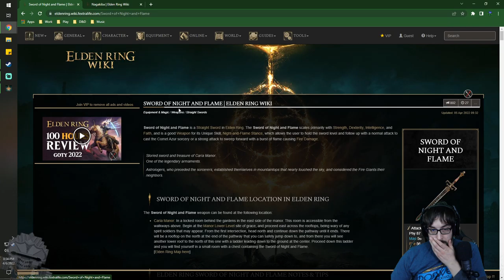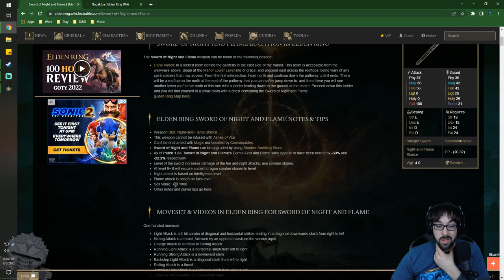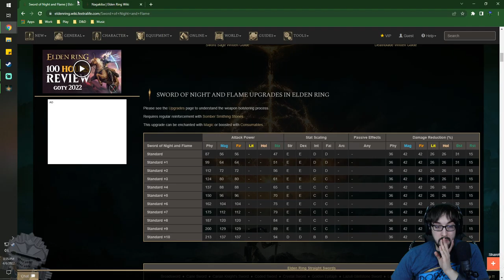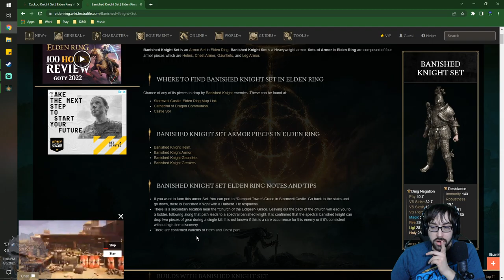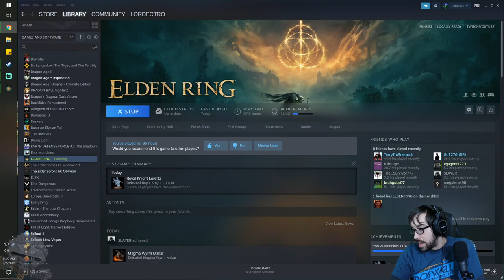There is Honor in Catching these Hands! – Elden Ring Stream 9 – LordEctro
The adventure of getting endlessly distracted continues, with us going to Caria Manor and facing unending nightmares, and a celestial doll we are going to serve who asked me to stop calling her my waifu.